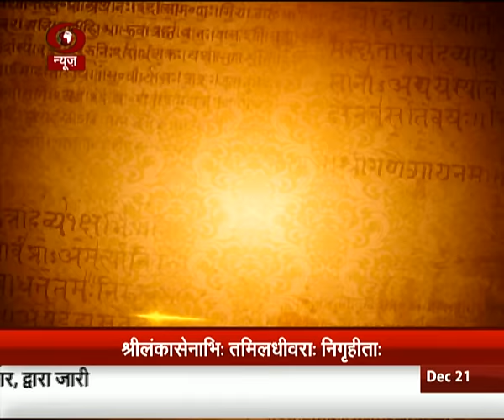Vaarataa: Sanskrit news | 21 Dec